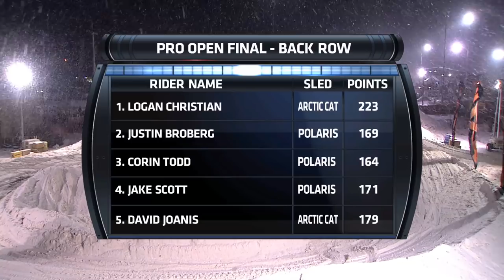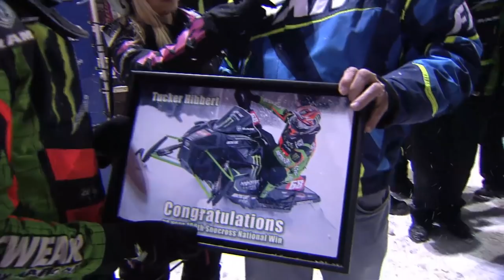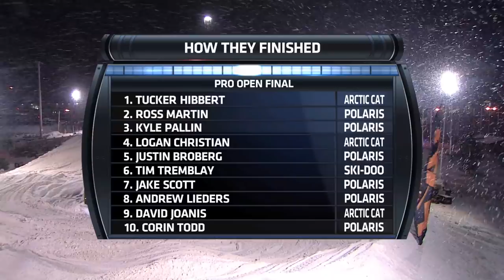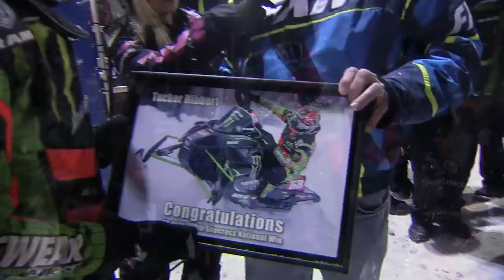The Race Of A Lifetime!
Tucker Hibbert wins AMSOIL Championship Snocross, Deadwood Shootout and makes history with national win 100.
From last to first, Tucker put a on classic snocross performance.